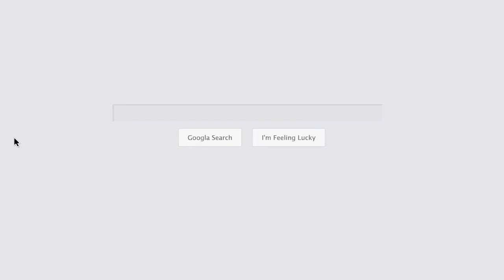plumbers Perth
Plumbing Bros are a structured, process driven business that has created what we believe to be the perfect SME business model.
With the success of our business model in WA, co-founder James Riddle has now set about franchising Plumbing Bros Australia wide.
Plumbing Bros began when three best mates – Joe, Jos and James – came together at a previous place of business and realised by combining their passion for teamwork, customer service and business operations they could become the biggest and best domestic plumbing maintenance company in Perth.
In just over two years, Plumbing Bros grew from three eager young men to more than 20 hardworking, passionate and reliable team members.

Keywords Searches:
plumbing Perth
gas and plumbing Leederville
gas plumbing Leederville
gas fitters Leederville
emergency plumbers Leederville
gas plumber Leederville
plumbing Perth
Perth Coast plumbing
plumbing and gas fitting Perth

Name:
Plumbing Bros Leederville - Headquarter

Address:
436 Vincent St W, West Leederville WA 6007, Australia